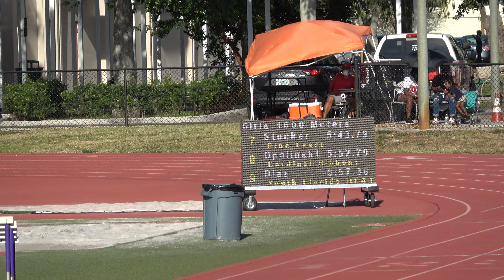Girls 1600 Meters Finals Fort Lauderdale City Championships 2021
Girls 1600 Meters Finals
 1 COLEMAN, Christiana FR Dillard 5:28.82 10
 2 SINCLAIR, Sydney SO Cardinal Gibbons 5:30.36 8
 3 BALDWIN, Emily SO Cardinal Gibbons 5:31.21 6
 4 VELEZ, Johanna 8 Calvary Christian (F 5:32.99 5
 5 KLOMAN, Kristen FR Calvary Christian (F 5:35.44 4
 6 TAYLOR, Mia SO South Florida HEAT 5:39.09 3
 7 ROBERTS, Kashi SR Dillard 5:43.28 2
 8 STOCKER, Sierra SR Pine Crest 5:43.79 1
 9 OPALINSKI, Emily SR Cardinal Gibbons 5:52.79
 10 DIAZ, Malary 8 South Florida HEAT 5:57.36
 11 HELLER, Lindsey FR Pine Crest 6:01.88
 12 DORN, Kayley 8 South Florida HEAT 6:13.35
 13 ZIMMERMANN, Kinsey FR Calvary Christian (F 6:27.99
 14 SAVOY, Juila JR Fort Lauderdale 7:11.06
 15 BRADEN, Piper JR Pine Crest 7:20.90
 WRIGHT, Ty'Lynn FR Stranahan DNS
 ROBINSON, Shavellone JR Stranahan DNS
 CLEMENS, Lillian FR Westminster Academy DNS
 DUQUESNAY, Emily FR St. Thomas Aquinas DNS
 SILVERBERG , Maya JR Fort Lauderdale DNS
 DEL BUSTO, Bella FR Calvary Christian (F DNS
 BENSON, Alyssa SO South Florida HEAT DNS
 YARED, Mahdere SR Pine Crest DNS